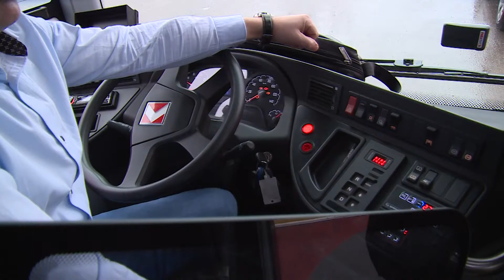LUBIN. Testują ekologiczny autobus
- Niskie zużycie paliwa, niski poziom emisji zanieczyszczeń powietrza, jest zrywny i wszędzie można nim dojechać – tak o autobusie mów kierowca niskopodłogowego Karsana Atak. PKS Lubin testuje nowoczesny autobus, który dopiero co wyjechał na polskie drogi.